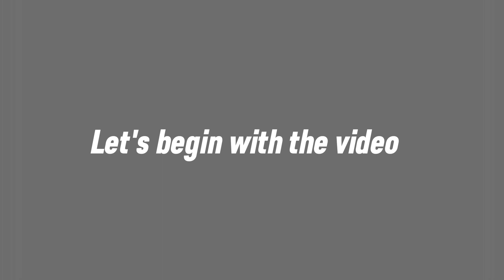All Truck Engine Sound | Truck of Europe 3